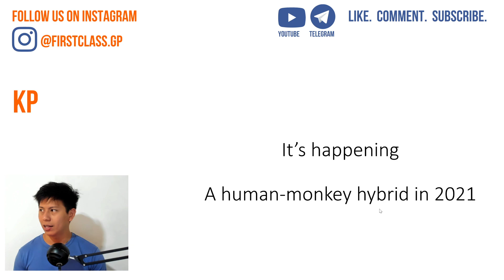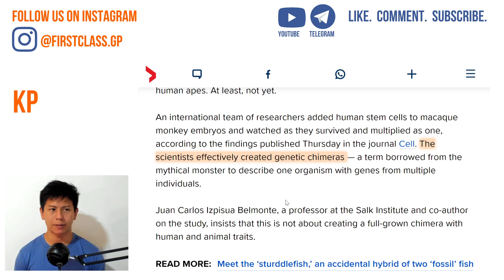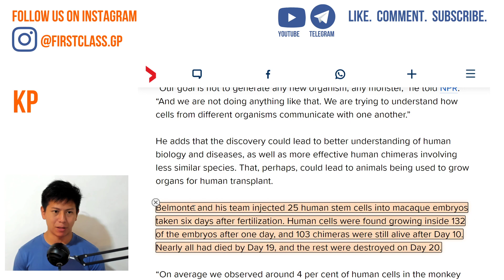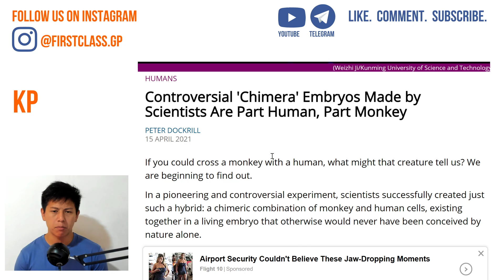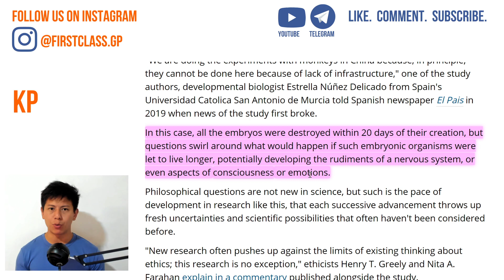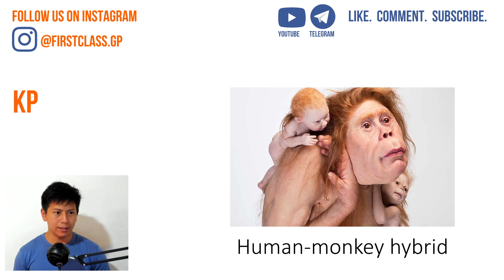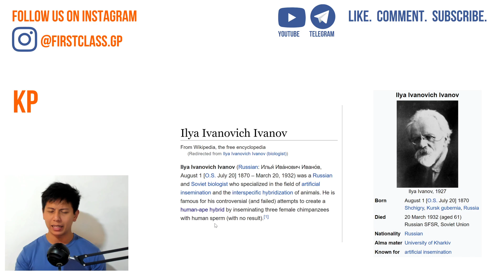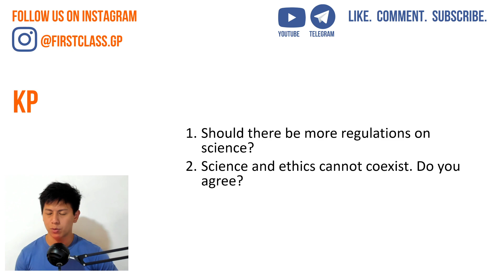It's happening! A human monkey hybrid in 2021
No we're not creating a whole new species yet. But this development definitely shows that we can create animals with human tissues in them. Why you ask? Scientists are looking for ways to grow human organs using stem cells. We'll start with growing organs like the liver and kidneys in monkeys. Perhaps one day, we could even create monkeys with human brains.

Sources:
Global News: First-ever human-monkey hybrid created in ‘chimera’ embryo experiment
MIT Tech Review: Scientists are making human-monkey hybrids in China
Science Alert: Controversial 'Chimera' Embryos Made by Scientists Are Part Human, Part Monkey

To enrol in our classes